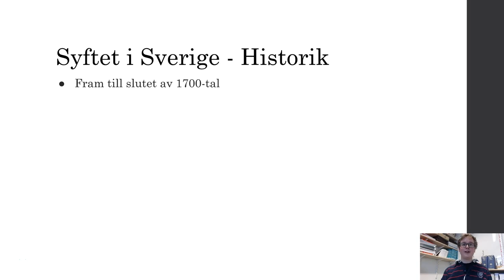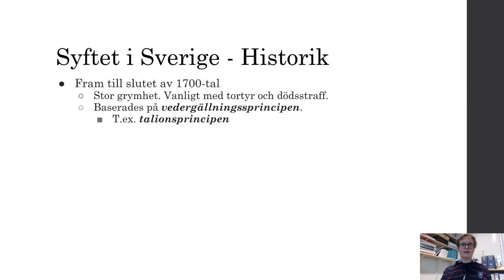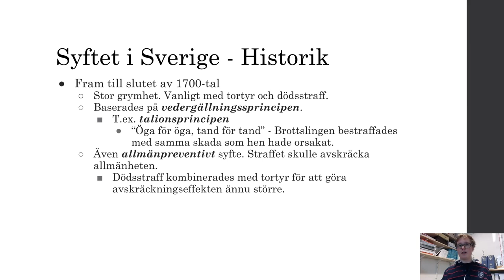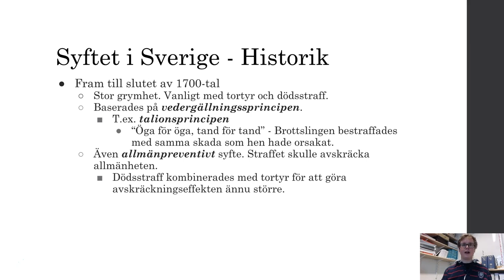Syftet med straffrättsliga påföljder - Del 2 - Sverige till och med 1700-tal